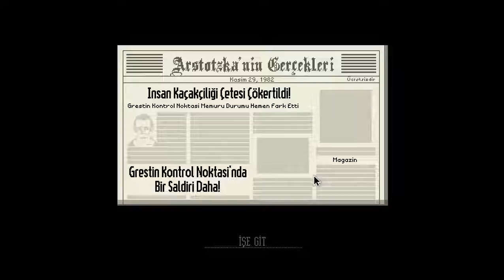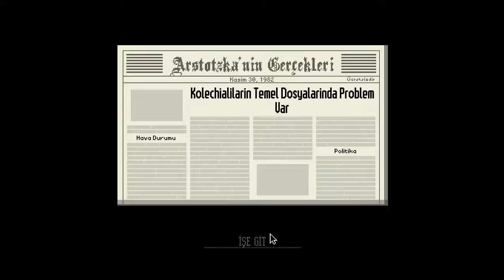PAPERS PLEASE | #5.BÖLÜM | YAZIKLAR OLSUN